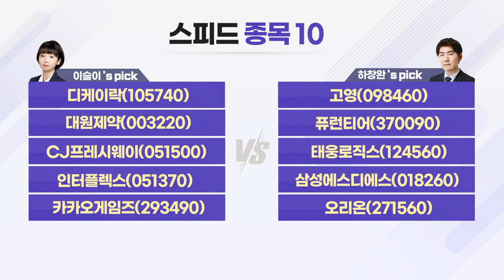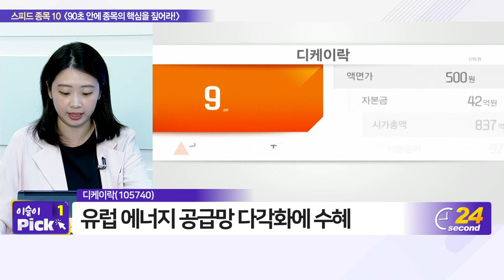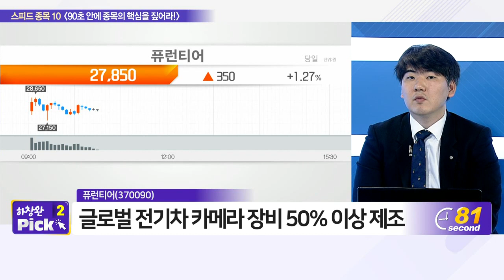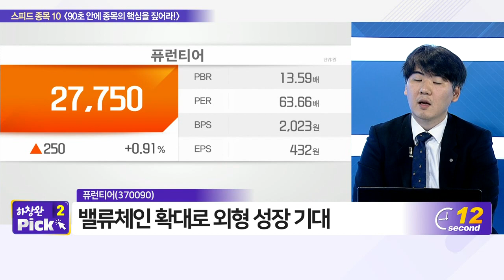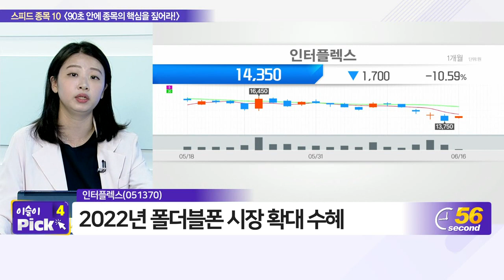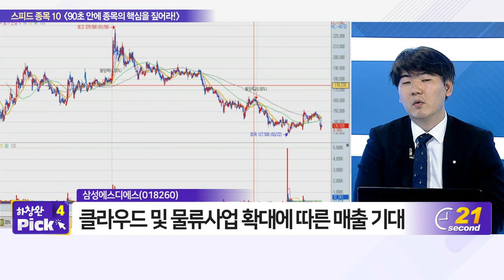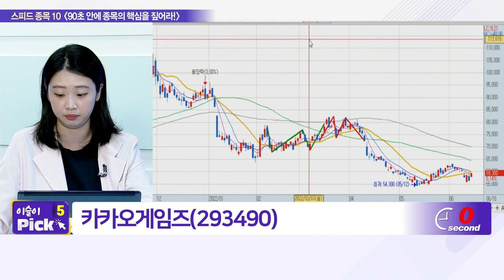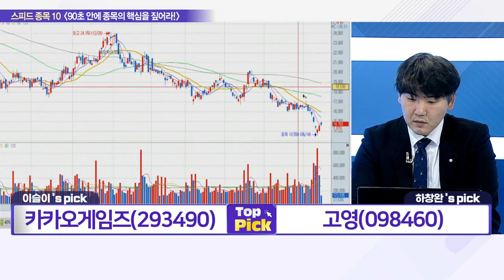디케이락, 고영, 대원제약, 퓨런티어, CJ프레시웨이, 태웅로직스, 인터플렉스, 삼성에스디에스, 카카오게임즈, 오리온_스피드 종목 10 (20220616)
- 고영(098460)
- 오리온(271560)